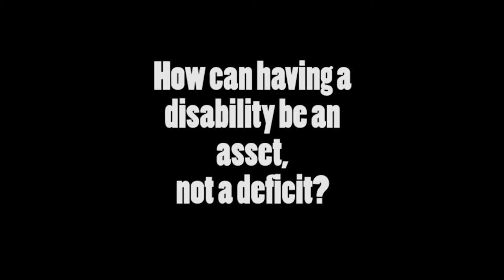Port Dis Adv Com rough cut